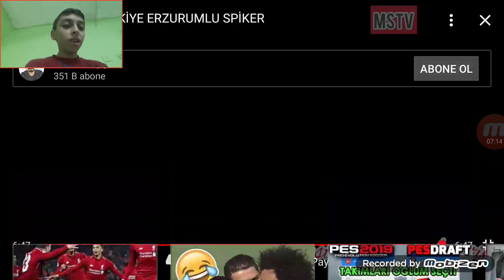PORTEKİZ 1-3 TÜRKİYE ERZURUMLU SPİKER "GÜLMEME CHALLENGE"